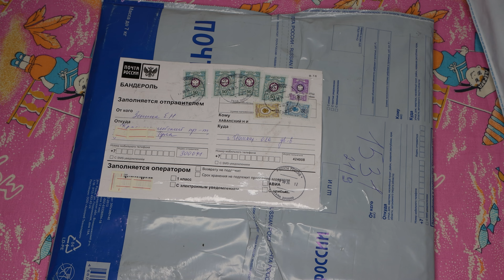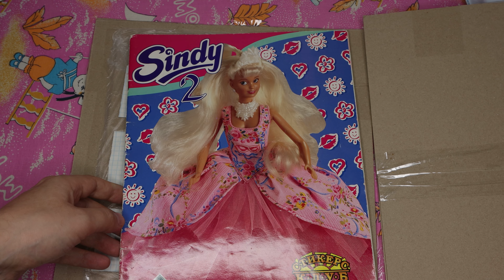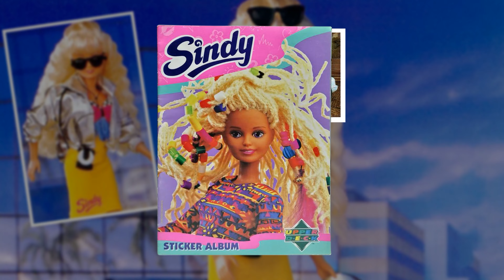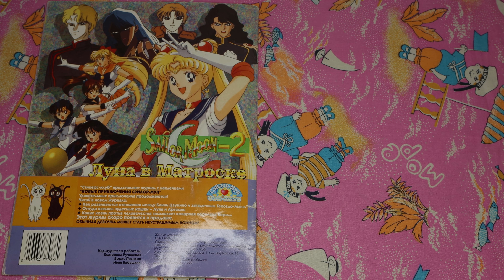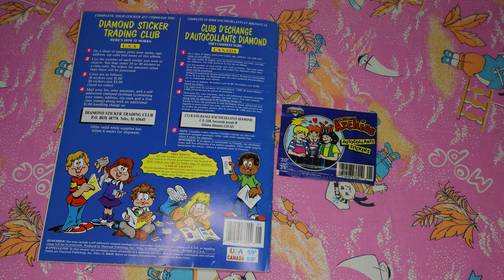Archie Barbie Sindy TMNT наклейки и карточки Diamond, Panini, Upper Deck 90s №11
Пополнение "Нашей с Вами Коллекции"
Получил два альбома с наклейками из 90х + интересные вещички

Поддержать меня можно:
1) приятным комментарием
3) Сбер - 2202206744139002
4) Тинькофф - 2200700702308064